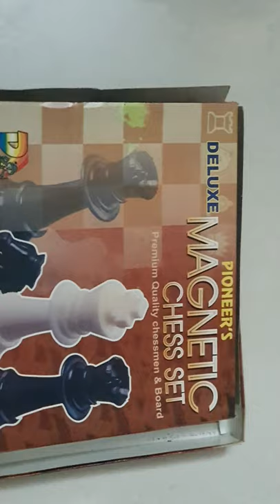Mr ibrahim's chess play